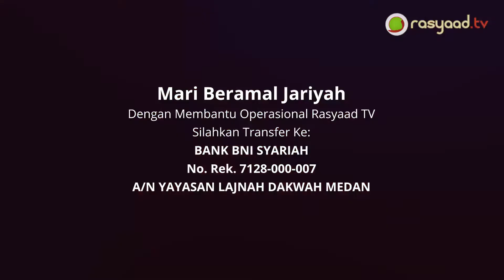KAJIAN SERIAL : Ustadz Ali Nur Medan - Klinik Pernikahan Eps 4 - Hukum Al 'Azl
📚Tema : Hukum Al 'Azl
🎙Pemateri : Ustadz Ali Nur Medan
 🕌Tempat : Masjid Abu Bakar

Frekuensi: 3720
Polaritas : H
Simbol Rate: 32727